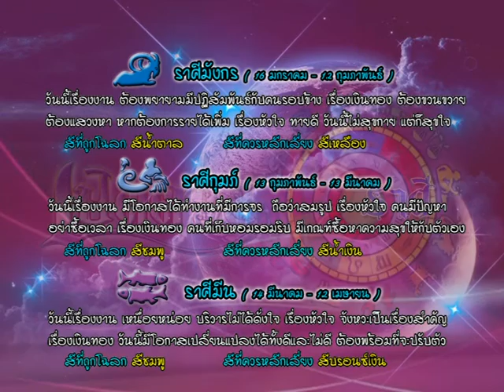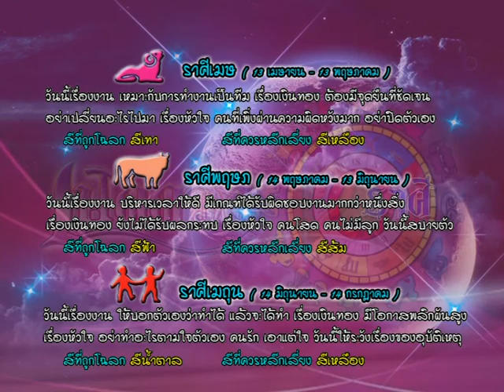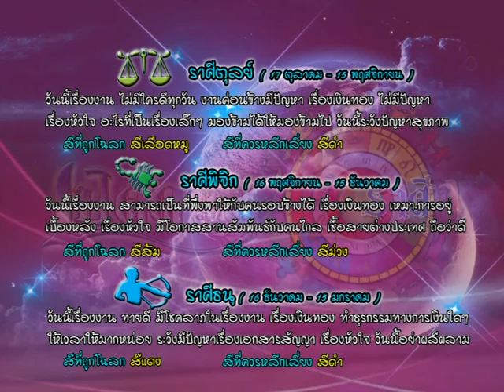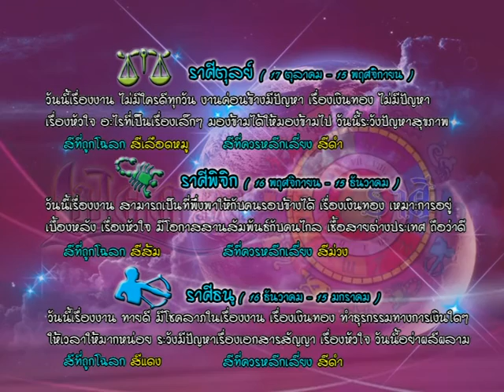รายการเปิดดวง 12 ราศี | 08/09/59 | EP 3/4